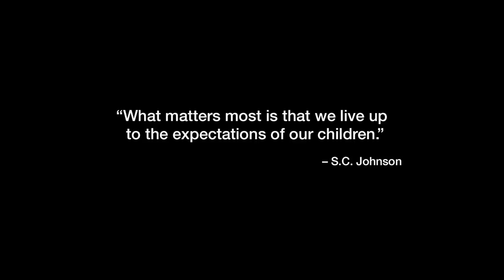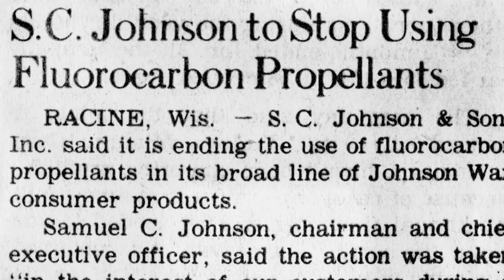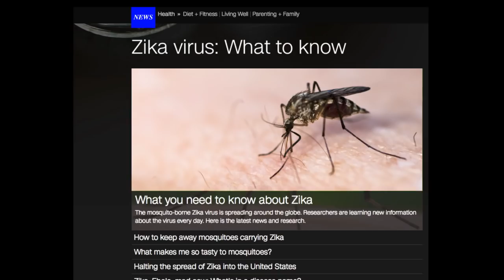SC Johnson | A Family Company At Work For A Better World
SC Johnson Chairman and CEO Fisk Johnson shares why he regards it as an essential obligation that the company plays its part in the stewardship of the planet.